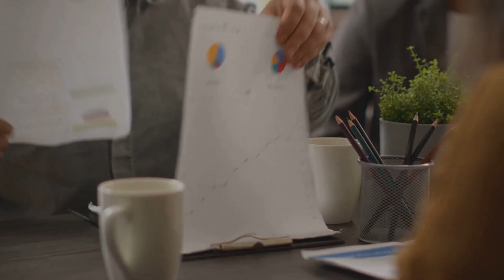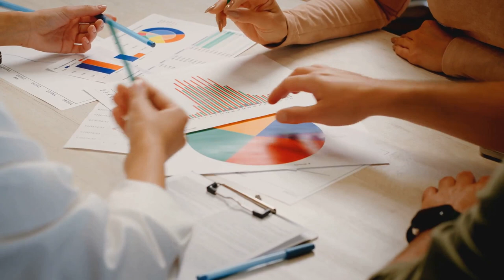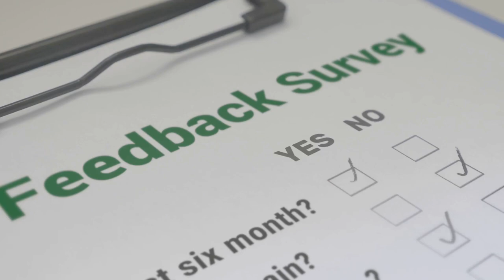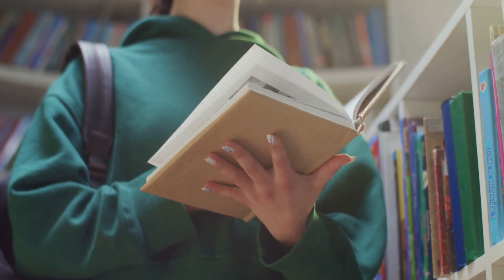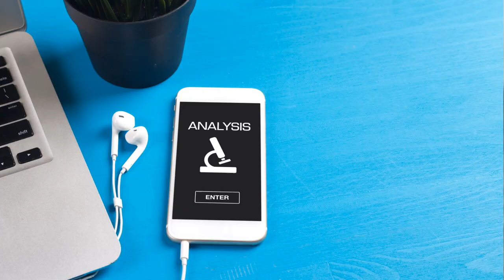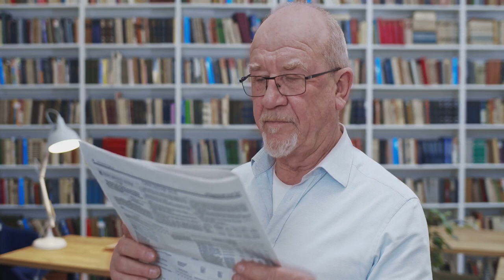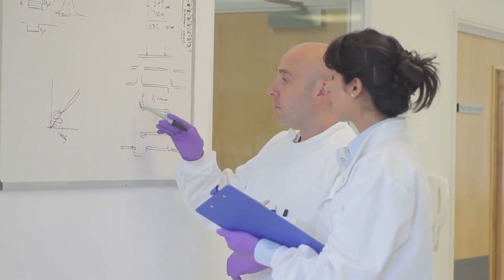Meta-Studies: A Critical Examination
🔍 Dive into the world of meta-studies and meta-analyses in this insightful video, as we explore the criticisms, shortcomings, and limitations of these powerful tools for synthesizing scientific evidence. Join us as we dissect the complexities of meta-research, examining issues of bias, methodological challenges, and the reliability of findings.

Join the conversation in the comments below, and let's continue to unravel the complexities of meta-research together.